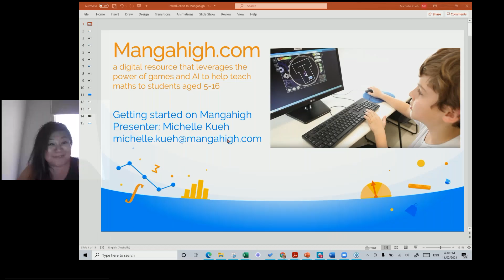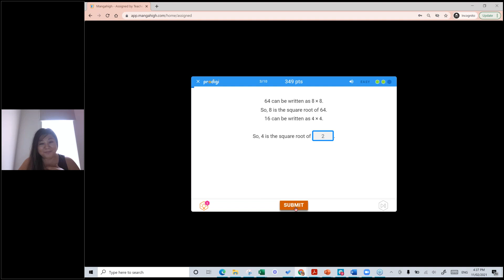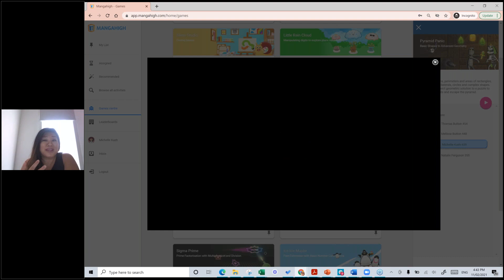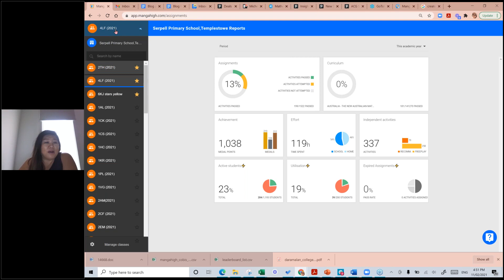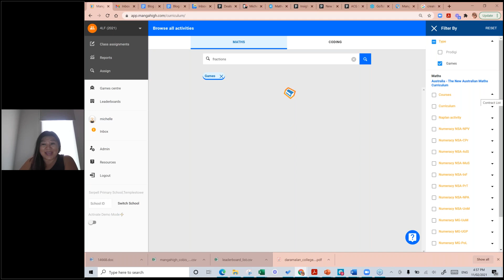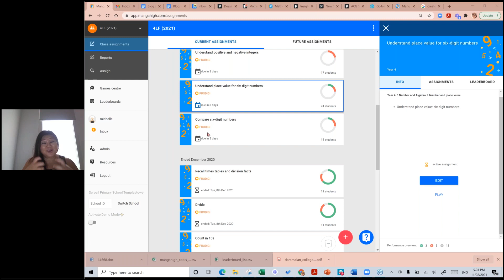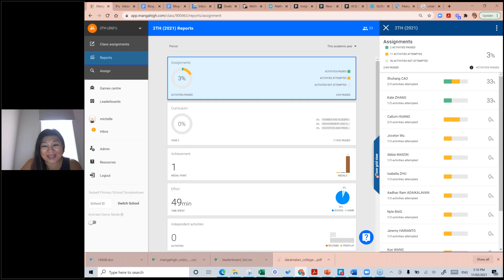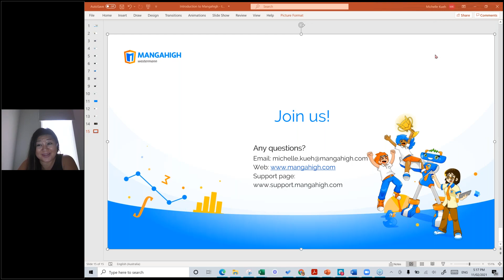A Basic Guide to Mangahigh 2021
Downloading and organising your class lists, including set up of sub-groups to manage a differentiation

Understanding how to succeed in Prodigi activities and using the correct workflow to ensure students develop a Growth Mindset Workflow

Using students and teacher view analytics to manage and track progress